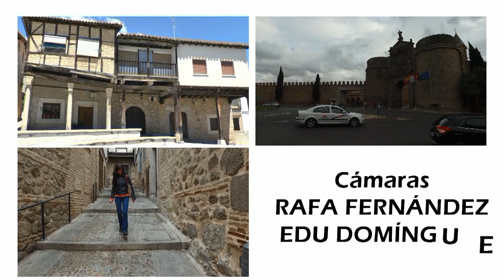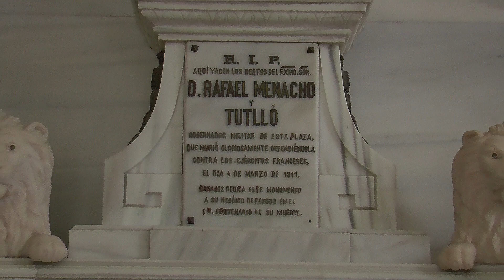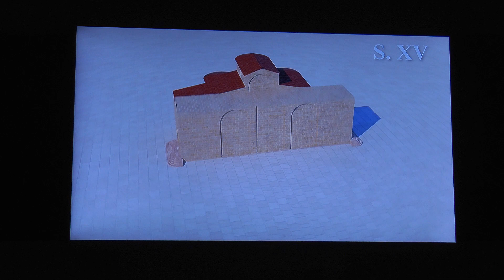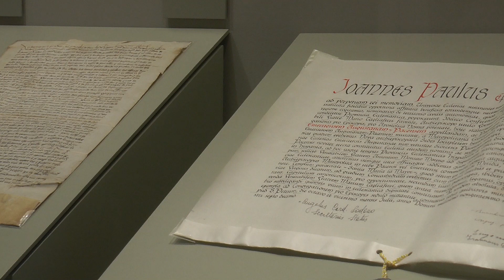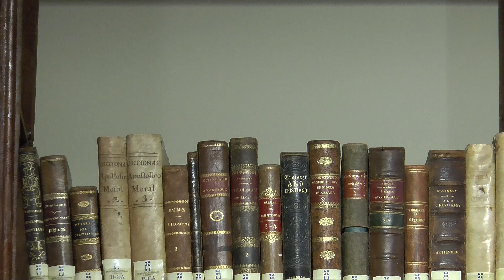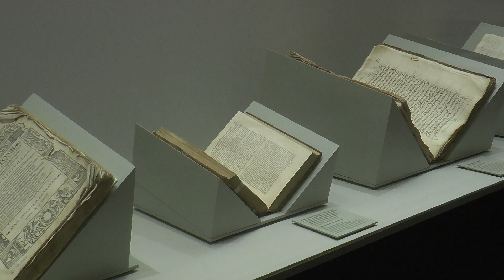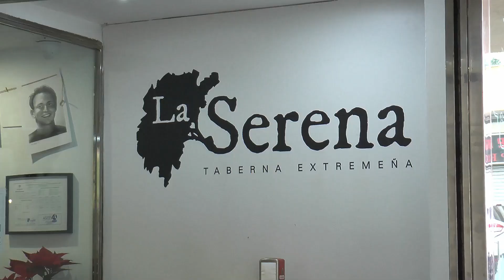PARADA Y FONDA LES LLEVA A LA CATEDRAL DE BADAJOZ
La Catedral Metropolitana de Badajoz esconde autenticos tesoros culturales, en este capítulo de Parada y Fonda, les mostramos su museo, arquitectura e historia.